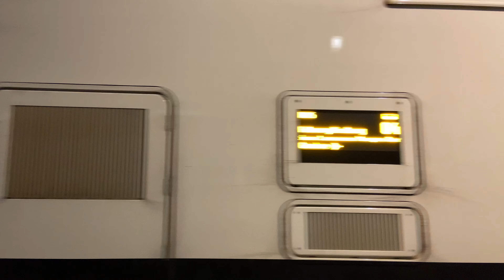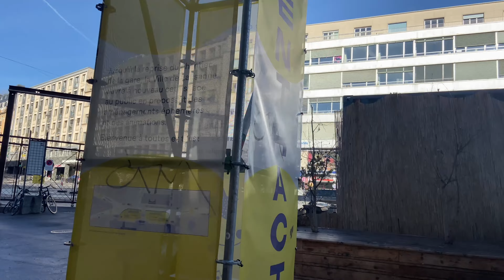Day2 Travel To Bern City &Lausanne city Switzerland#EurepaTour#Holiday#Zurich#Laussane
Bern, the capital city of Switzerland, is built around a crook in the Aare River. It traces its origins back to the 12th century, with medieval architecture preserved in the Altstadt (Old Town). The Swiss Parliament and diplomats meet in the Neo-Renaissance Bundeshaus (Federal Palace). The Französische Kirche (French Church) and the nearby medieval tower known as the Zytglogge both date to the 13th century

Wofür ist die Stadt bekannt? Die Kramgasse mit der „Zytglogge‟, also Zeitglocke. So nennt man diesen Turm aus dem Mittelalter. Er ist ein